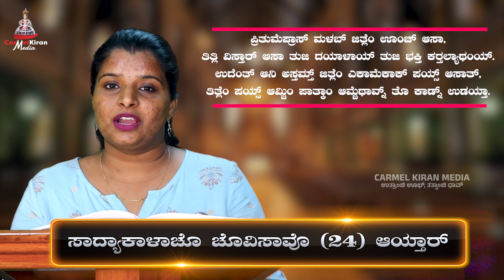SUNDAY PSALM IN KONKANNI | Twenty-Fourth Sunday in OT | Year A | Florita Noronha | Denzil Pereira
ಸಪ್ಟೆಂಬರ್ 10 - ಆಯ್ತಾರ್
ಸಾದ್ಯಾಕಾಳಾಚೊ ತೆವಿಸಾವೊ (23) ಆಯ್ತಾರ್

ಕೀರ್ತನ್ 95: 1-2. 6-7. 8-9
ಆಜ್ ಸರ್ವೆಸ್ಪರಾಚೊ ತಾಳೊ ತುಮ್ಕಾಂ ಆಯ್ಕತ್ ಜಾಲ್ಯಾರ್
ತುಮ್ಚಿಂ ಕಾಳ್ಜಾಂ ಧಾರುಣ್ ಕರಿನಾಕಾತ್

1. ಯೆಯಾ, ಸಂತೊಸಾನ್ ಸರ್ವೆಸ್ಪರಾಕ್ ಉಲ್ಲಾಸ್ಯಾಂ,
ಆಮ್ಚಾö್ಯ ತಾರಣಾಚೆಂ ಖಡಪ್ ಜಾವ್ನಾಸ್ಲಲ್ಯಾಕ್ ವಾಖಾಣ್ಯಾಂ,
ಅರ್ಗಾA-ಸ್ತುತಿ ಕರುಂಕ್ ತಾಚೆಸಮೊರ್ ಯೆವ್ಯಾಂ,
ಗಿತಾA-ಗಾಯನಾAನಿ ತಾಚಿ ಕೀರ್ತ್ ಗಾವ್ಯಾಂ.

2. ಯೆಯಾ, ಸರ್ಪಡೊನ್ ತಾಕಾ ಆರಾಧನ್ ರ‍್ಯಾಂ,
ಆಮ್ಕಾA ರಚ್ಲಲ್ಯಾ ದೆವಾ ಹುಜಿರ್ ದಿಂಬಿಯಾAನಿ ಪಡ್ಯಾಂ,
ತೊ ಆಮ್ಚೊ ದೇವ್, ಆಮಿ ತಾಚ್ಯಾ ಚರೊವಾಚ್ಯೊ ಶೆಳಿಯೊ,
ತೊ ಪೋಸ್ ಕರುನ್ ಸಾಂಬಾಳ್ತಾ ತೊ ಹಿಂಡ್.

3. ಆಜ್ ತಾಚೊ ತಾಳೊ ತುಮ್ಕಾಂ ಆಯ್ಕತ್ ಜಾಲ್ಯಾರ್,
ಅರಣ್ಯಾಂತ್ ಕೆಲ್ಲೆಬರಿ ತುಮ್ಚಿಂ ಕಾಳ್ಜಾಂ ಧಾರುಣ್ ಕರಿನಾಕಾತ್.
ಥಂಯ್ ಮೆರಿಬಾಂತ್ ಆನಿ ಮಾಸ್ಸಾಂತ್ ತುಮ್ಚಾö್ಯ ಪುರ್ವಜಾಂನಿ,
ಮ್ಹಜಿA ಮಹತ್ಕಾರ್ಯಾಂ ದೆಕ್‌ಲ್ಲಾö್ಯಂನಿ,
ಮ್ಹಾಕಾ ಪಾರ್ಕಿಲೊ ಆನಿ ಮ್ಹಜಿ ಪರೀಕ್ಶಾ ಕೆಲಿ.

For Media Ministry, you can send your contribution to:
Bank Details
Bank Name: South Indian Bank
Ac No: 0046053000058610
Branch: MANGALORE MAIN
IFS Code: SIBL0000046

The copyright of this Psalm Tune is owned by Mangala Jyothi.
The copyright of this video is owned by Carmel Kiran.